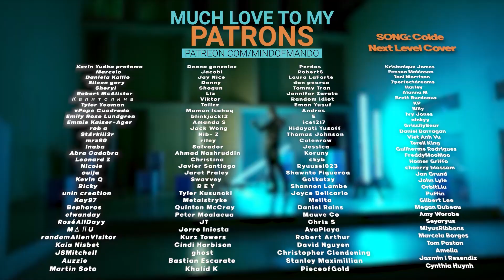ATEEZ 'BOUNCY' MV REACTION | ICONIC COMEBACK 😍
Hello, human.
LINKS FURTHER DOWN!

ATEEZ(에이티즈) - 'BOUNCY (K-HOT CHILLI PEPPERS)' Official MV